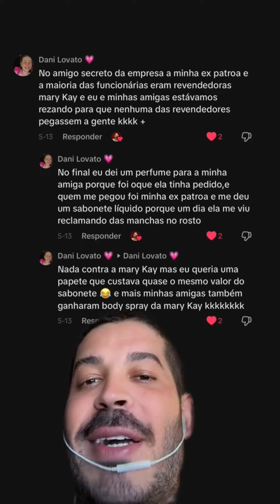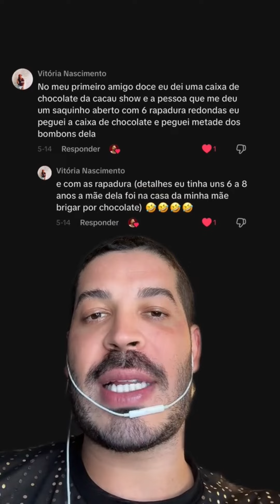Qual foi o pior presente de amigo secreto que você já ganhou?